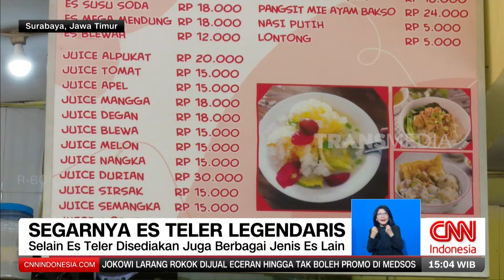Segarnya Es Teler Legendaris | REDAKSI (31/07/24)